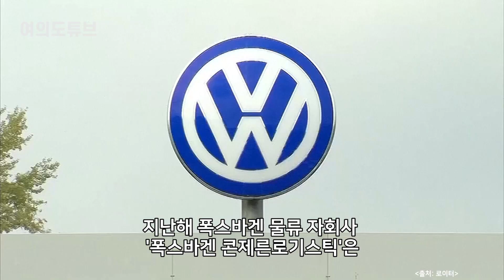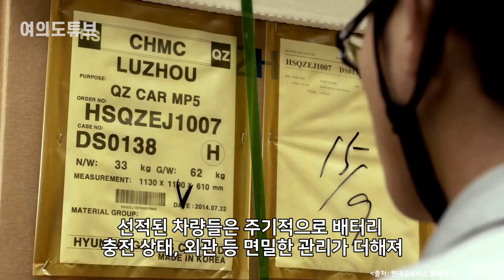[여의도튜브] 테슬라 “믿고 맡길 곳은 韓” 독일 항구에는 ‘韓 전용석’ /머니투데이방송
현대글로비스가 최근 현대자동차그룹 물량이 아닌 글로벌 완성차업체들을 상대로 5000억원이 넘는 대규모 수주를 잇달아 따내면서
완성차 해상운송 사업 경쟁력이 주목받고 있습니다.

아나운서: 김서영
영상콘텐츠: 길인호
기사콘텐츠: 김서영
기획: 강인형
총괄: 정미경
제작: MTN 머니투데이방송

- MTN 투데이